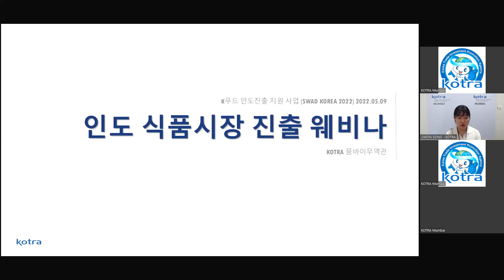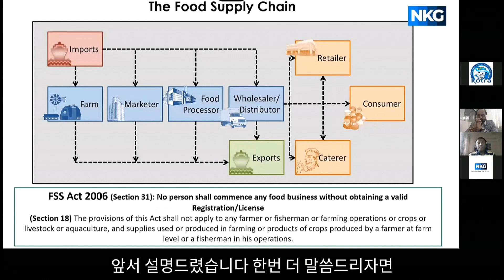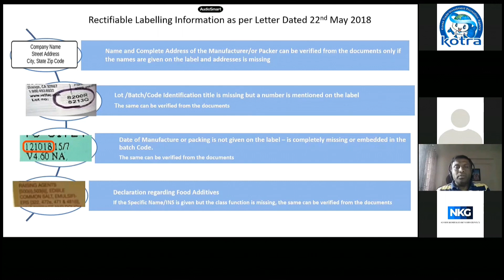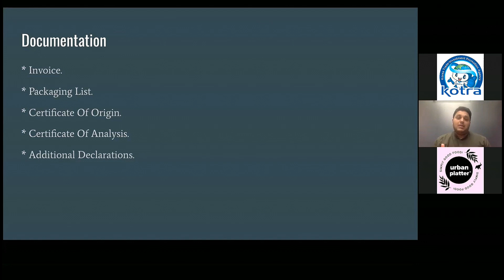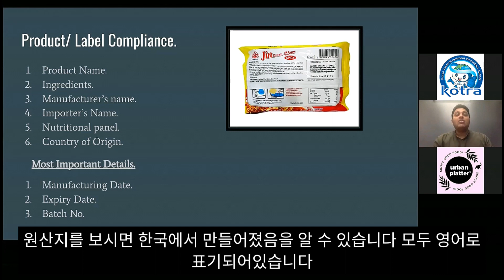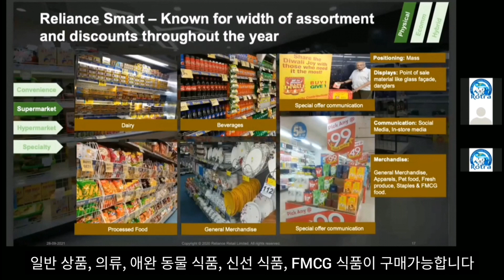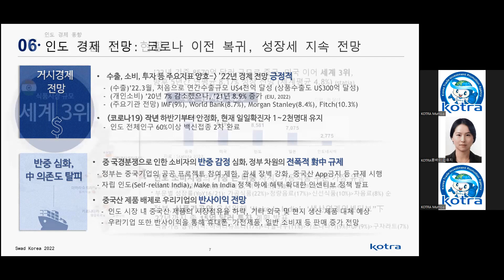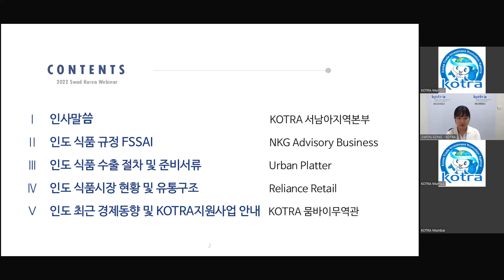[2022 SWAD KOREA] KOTRA 인도 식품시장 진출 웨비나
일시: 2022.5.9(월) 한국시간 오후 2시
주최: KOTRA 서남아지역본부 뭄바이무역관 / 서비스소비재실

내용:
1. 인사말씀(KOTRA 서남아지역본부)
2. 인도 식품 규정: FSSAI (NKG)
3. 인도 식품 수출절차 및 준비서류 (Urban Platter)
4. 인도 식품시장 및 유통구조 (Reliance Retail)
5. 인도 최근 경제동향 및 KOTRA 수출지원사업 안내 (KOTRA 뭄바이무역관)
* 문의처:

KOTRA 뭄바이무역관 민유지차장

[2022 SWAD KOREA] How to Enter Indian Food Market (KOTRA Webinar)
Date & Time: 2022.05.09 (Mon) KST 14:00 PM / IST 10:30 AM
Organizer: KOTRA Mumbai

Contents:
 1. Opening Speech (KOTRA South West Asia Regional Head Quarter)
 2. India Food Regulations: FSSAI (NKG)
 3. India Food Export Procedures & Documents (Urban Platter)
 4. India Food Market and Retail Industry (Reliance Retail)
 5. India's Current Economic Situations & Introduction to KOTRA Services (KOTRA Mumbai)

KOTRA Mumbai, Ms. Sabina Manglani

*** ABOUT KOTRA ***
(Korea Trade-Investment Promotion Agency) KOTRA is a state-funded trade and investment promotion organization operated by the Government of South Korea.

Since then, it has facilitated Korea's rapid export-led economic development through various trade promotion activities such as Overseas Market Surveys, SME Export Promotion, Trade Info Services, Government-to-Government  Export, Foreign Investment in Korea (FDI) promotion and Business Matchmaking.